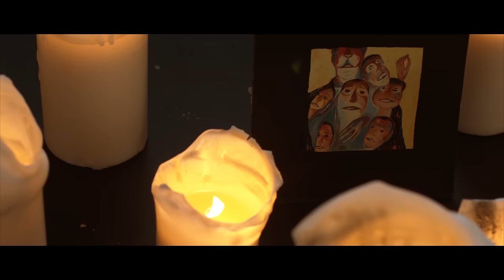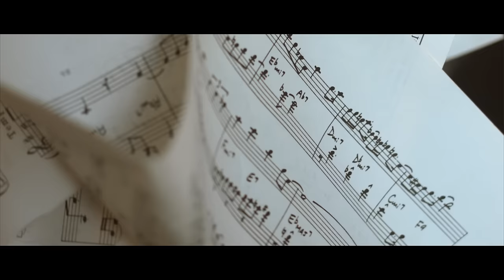The Mad Dalton - Little Belfry (Official Video)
Written by 'The Mad Dalton' (aka Peter GW Sumadh).

Shot in Belfast byTommy Keery at  Dog Kennel Productions.